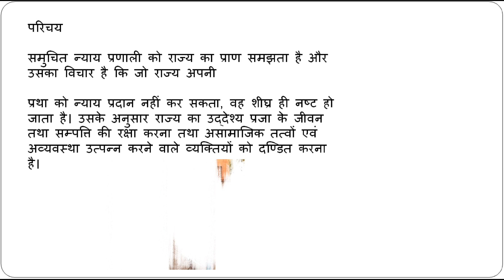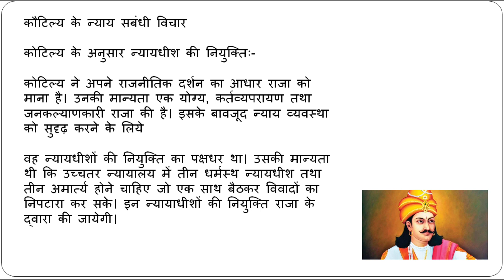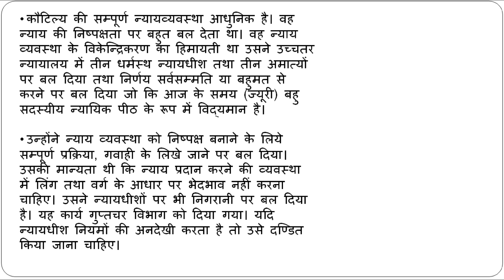न्याय पर कौटिल्य के विचारों को संक्षेप में समझाइए। B. A. Pol Science Sol New Syllabus